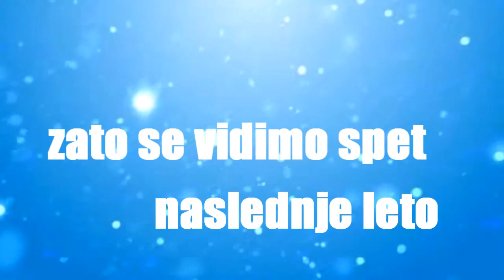YagaFest 2011 - Highlights